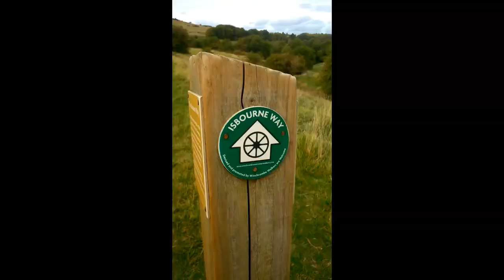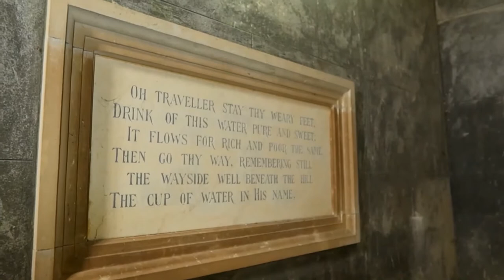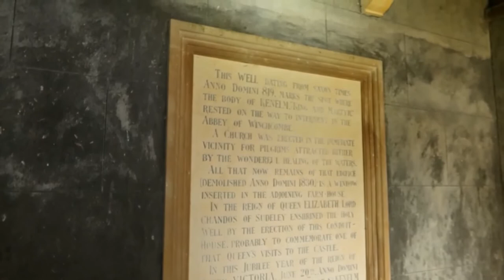I’m Curious What’s There – St Kenelm’s Well, Near Winchcombe, Gloucestershire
My curiosity about a small building on the map resulted in a trip to St Kenelm’s Well.

This video shares with you, my journey to St Kenelm’s Well and what is there.

A GPX route file for a walk to St Kenelm’s Well from Winchcombe is available free on ViewRanger - Winchcombe Wanderer (link at the top of the Channel).